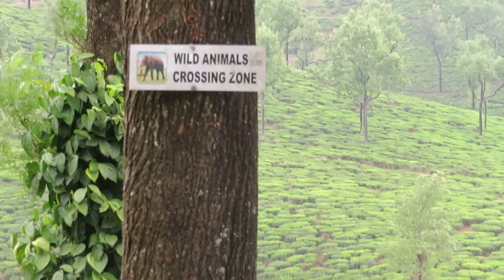Gaur ( Indian Bison ) @ Valparai - Coimbatore, TN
The Gaur, also known as the Indian Bison, is a bovine native to South and Southeast Asia, and has been listed as Vulnerable on the IUCN Red List since 1986. A visit to Valparai will more often than not give a sight of this giant animal standing near the tea gardens. We had a good shoot after stopping the car while returning from a sight-seeing trip.